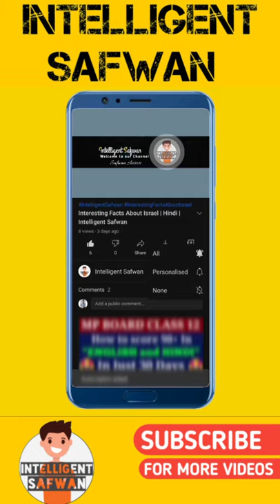इस बंदर की आवाज 5किमो० दूर से सुन सकते हैं ? | Top 5 Facts About Monkey in Hindi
Doston, Maine is video me Human Monkey se related 5 Most Amazing aur Interesting Facts ke baare me bataya hai.

1. Top 5 Facts Monkey
2. All About Monkey
3. Unknown facts About Monkey
4. All About Capuchin Monkey
5. All About Howler Monkey
6. World's Smallest Monkey (Pygmy Marmoset)